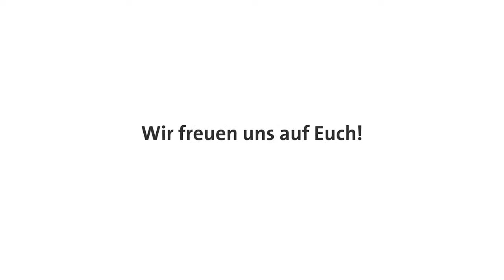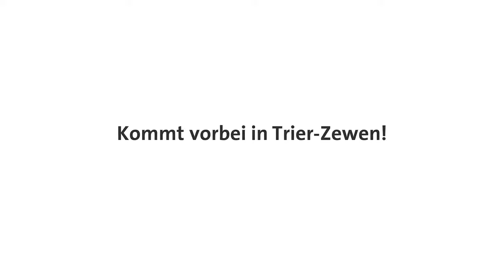Einstimmung auf die neue Saison der Römerstrom Gladiators Trier live vom Altstadtfest Trier.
Einstimmung auf die neue Saison mit der Präsentation eines Neuzugangs der Römerstrom Gladiators Trier live vom Altstadtfest Trier.